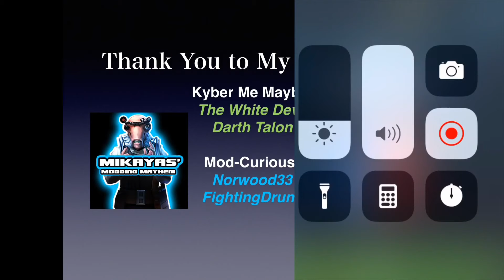CallMeKyber: GAC (S2, W3, R3)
(Spoiler Alert: Uploading the final before round 2. Didn’t realize until after I’d started. Figure there’s no harm.)

Just another rousing round of GAC. Hope you enjoy! Cheers  🍻

Need mod help? Could use some PvP counseling? Just looking for a good bunch of girls and guys to chat swgoh with?Come swing by my server or message me directly on discord.

mikayas#0127